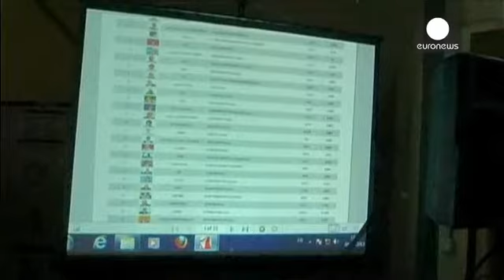Duel Robinson-Rajaonarimampianina au second tour de la présidentielle malgache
A Madagascar, le second tour de l'élection présidentielle opposera Jean-Louis Robinson, candidat...

A Madagascar, le second tour de l'élection présidentielle opposera Jean-Louis Robinson, candidat appuyé par l'ancien chef de l'Etat destitué Marc Ravalomanana, à Hery Rajaonarimampianina qui, lui, est soutenu par l'actuel homme fort du pays, Andry Rajoelina.

Au premier tour organisé le 25 octobre, M. Robinson a obtenu 21,10% des suffrages contre 15,93% pour son rival, selon les chiffres publiés ce vendredi par la commission électorale (Cenit).